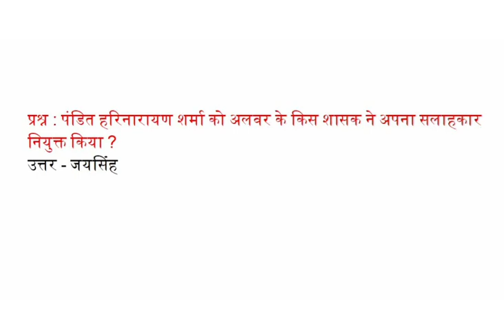पंडित हरिनारायण शर्मा को अलवर के किस शासक ने अपना सलाहकार नियुक्त किया ?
प्रश्न : पंडित हरिनारायण शर्मा को अलवर के किस शासक ने अपना सलाहकार नियुक्त किया ?
उत्तर - जयसिंह